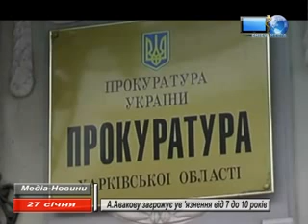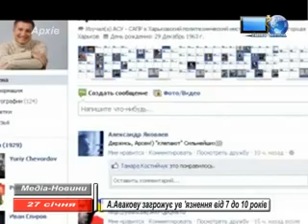А Авакову грозит от 7 до 10 лет тюрьмы